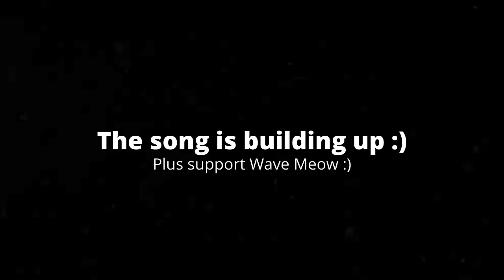[4:46] "This Was Absolutely Hilarious!!!" Reacting To YTP Spider Man: The Return Of Rent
This is my Reaction to [YTP] Spider-Man: Return Of The Rent. Honestly it was very good. The editing was very well done, and added to the comedy and plot so well. The plot was very enjoyable and entertaining. The voice editing made the interactions feel real. Overall I'd give it a 9/10 a great video